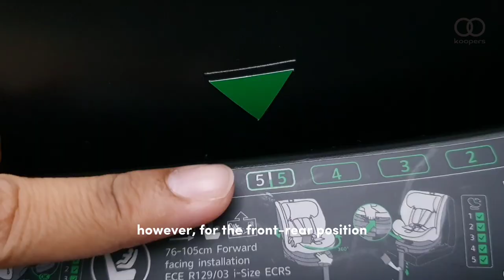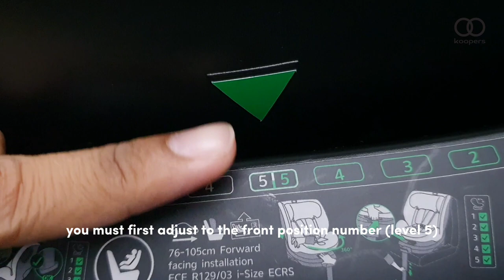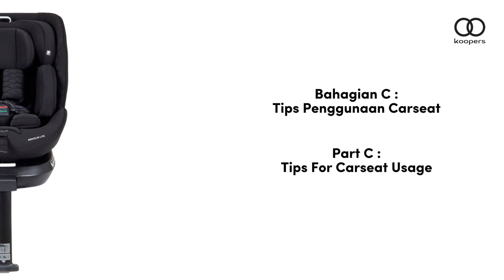Koopers Armour Lite Tutorial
Koopers now accept instalment plan on our koopers website!

You can find our Official store on Shopee or Lazada.

We have our retailers as well for your very own convenience! Just head down but don't forget to make a call first to check if they have what you are looking for!

Koopers got you covered with lifetime service, buckle replacement and the longest warranty on the market! Don't forget to register for Warranty or it'll be a waste!